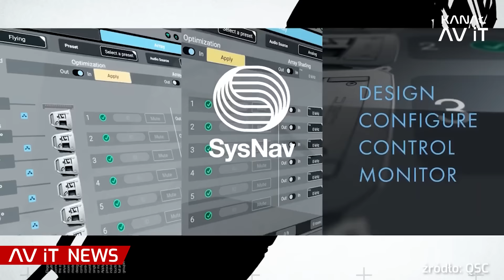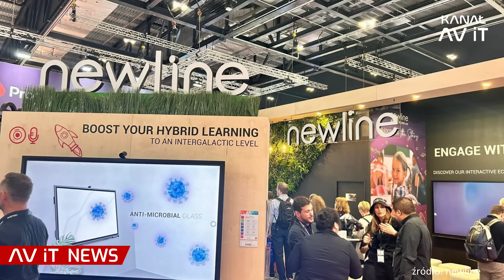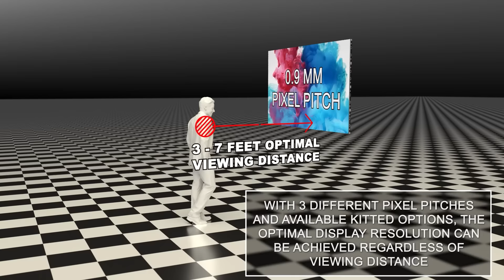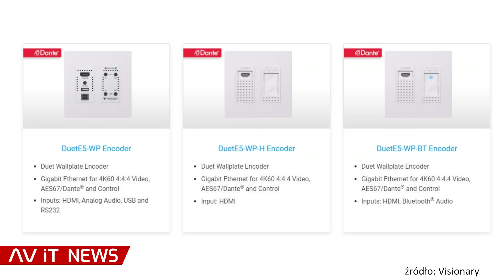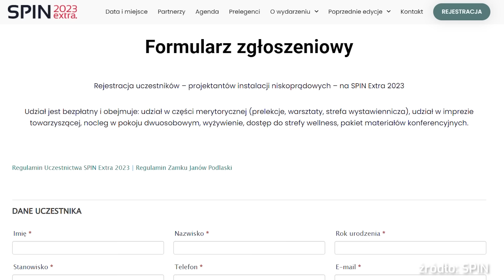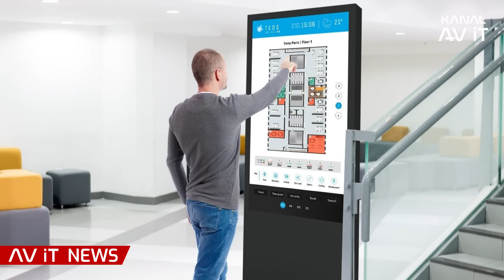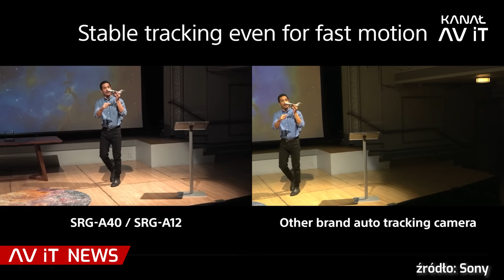LED 2000 m² atrakcją turystyczną Londynu, Newline na BETT, Microsoft i Jabra | AV iT News #36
⏰ Spis AV iT NEWSów:
00:00 - 00:41 - Wstęp
00:42 - 01:37 - LED 2000 m2 atrakcją turystyczną Londynu
01:38 - 02:34 - QSC głośniki L Class
02:35 - 03:14 - Newline na tragach BETT
03:15 - 04:56 - Nowy LED COB  Sharp/NEC, seria FC
04:57 - 05:23 - Microsoft i Jabra
05:24 - 05:51 - Urodziny Microsoft
05:52 - 07:13 - Nowe enkodery i dekodery od Visionary Solutions
07:14 - 07:20 - Seervision wkrótce w Polsce
07:21 - 08:09 - SPIN Extra 2023
09:14 - 09:23 - Sony rusza w trasę po Europie
09:24 - 09:47 - Zakończenie

👥 Prowadzący:
Jarosław Kmieć

🔗 LINKI:
Formularz rejestracyjny Roadshow Sony  👉 pro.sony/roadshow